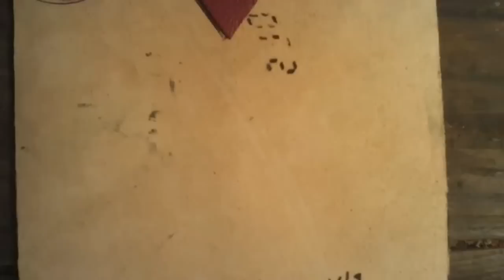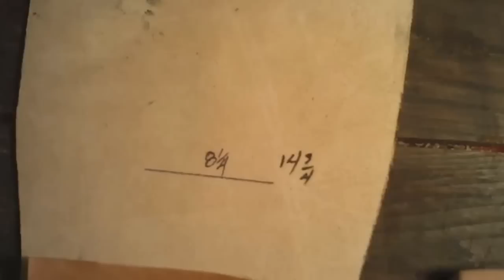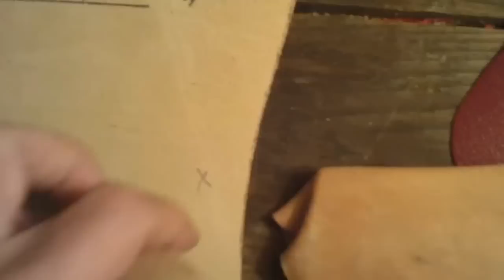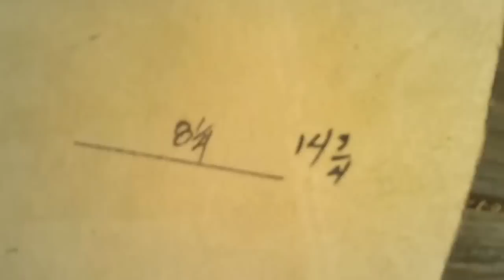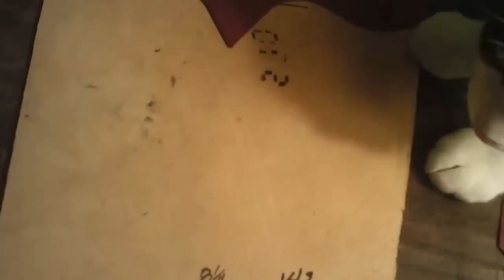19th century bootmaker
This, the third video in the first series shows the final crimp of the boot fronts and readied parts to assemble the boots.

Made by JesseLee Cantrell,
Cantrell & Catt Bootery